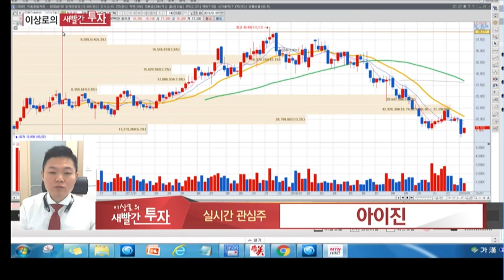MTN 이상로의 새빨간투자 월화수 오전10시 10분 주식추천 종목추천 원익IPS, 아이진, 대웅제약, 슈피겐코리아, 삼성전기, 삼성전자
1월 9일 장중 시황전략 및 추천했던 종목에 대한 AS, 금일 관심가질 종목 2가지를 소개하고 종목군별 투자포인트를 설명해드립니다.

12월 18일 슈피겐코리아 +11.9%상승, 애플 신제품 기대감
1월 8일 대웅제약 +6.2%상승, 임상 기대감 지속

원익IPS
아이진